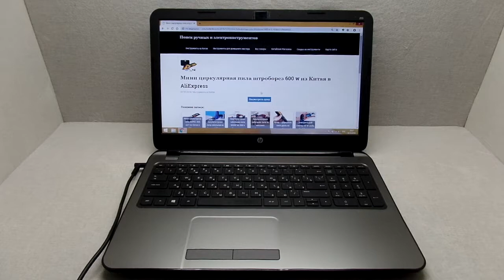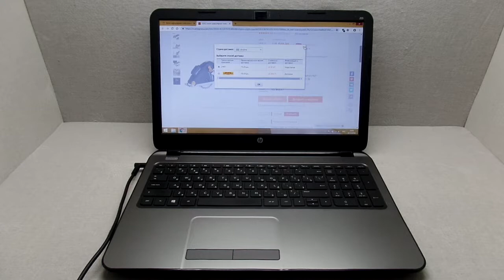Мини циркулярная пила штроборез 600 w из Китая в AliExpress